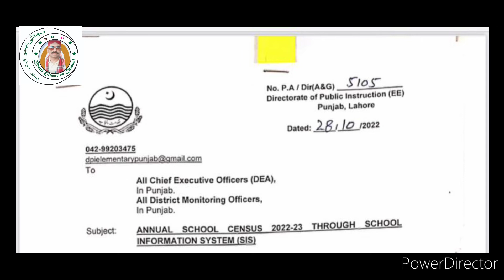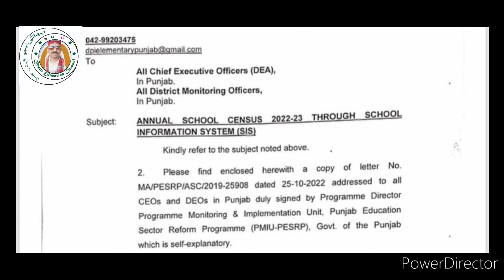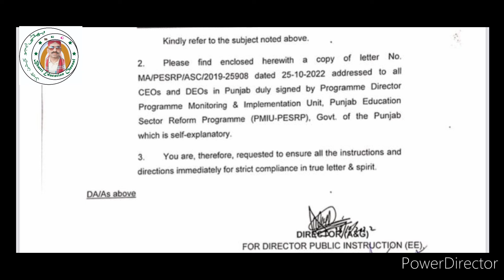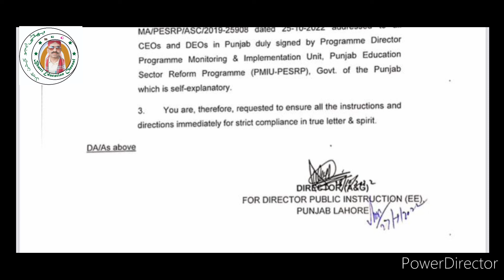SED has issued important notification to all CEOs of punjab school census 2022 (Bhatti education)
SED has issued important notification to all CEOs of punjab(bhatti education)

hi friends this my video about sed notification to all CEOs of punjab

SED has issued notification to all CEO of Punjab in Urdu,
Sed has issued notification to all CEOs in 2022,
SED has issued notification to all CEO  in every district,
notification issued to every CEO,
notification issued to every principal,
notification issued to every head master,
notification issued to every officers in Punjab,

Mohammad Asghar

State life